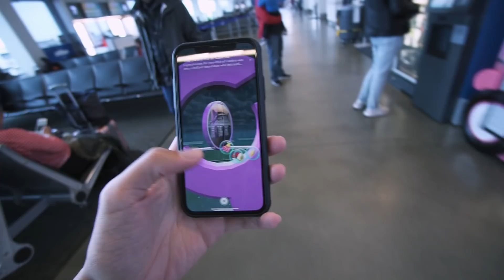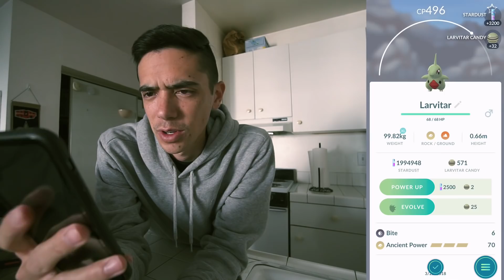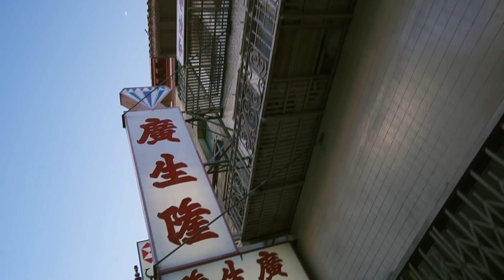MASSIVE SPECIAL EVENT 2KM EGG HATCHING! (I GOT A NEW SHINY... plushie)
The Pokémon GO Eggstravaganza special 2km egg event started today! All eggs are 2km eggs during the event, and three new shiny Pokémon are confirmed to hatch, including Shiny Togepi, Shiny Magby, and Shiny Wynaut. Watch me fail to hatch any of them and buy a shiny Magikarp instead!

SEND MAIL TO:
8504 Firestone Blvd. #239